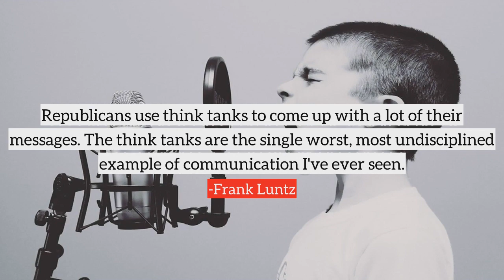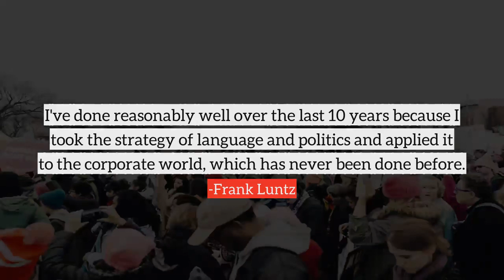Frank Luntz top Quotes, best quotes from Frank Luntz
Following are the few quotes from Frank Luntz, in this video
1) There are people still in the Republican Party that I believe practice the communication of anger, of disappointment, of regret, of pain, of sorrow, of suffering. That's not what the American people want to hear.
2) Sound science must be our guide in choosing which problems to tackle and how to approach them.
3) The challenge in working in politics, particularly if you're working for a political party, is that everyone's a messenger.
4) Some people call it global warming some people call it climate change. What is the difference?
5) Ideology and communication more often than not run into each other rather than complement each other. Principle and communication work together. Ideology and communication often work apart.
6) Politics is gut commercials are gut.
7) What matters most in politics is personality. It's not issues it's not image. It's who you are and what you represent.
8) Republicans use think tanks to come up with a lot of their messages. The think tanks are the single worst, most undisciplined example of communication I've ever seen.
9) The way you communicate an idea is different than the way you communicate a product.
10) The language of America changed with the election of Bill Clinton, because with all due respect to my friends on the Republican side, Bill Clinton is the best communicator of the last 50 years. He felt your pain.
many more...